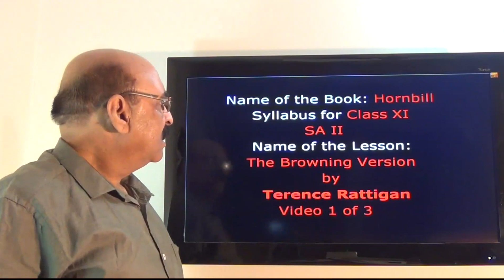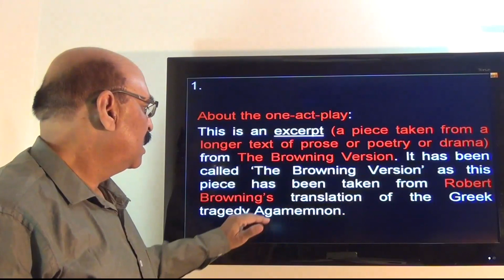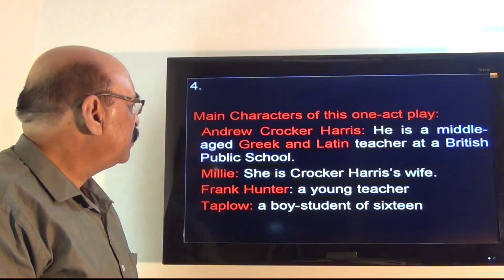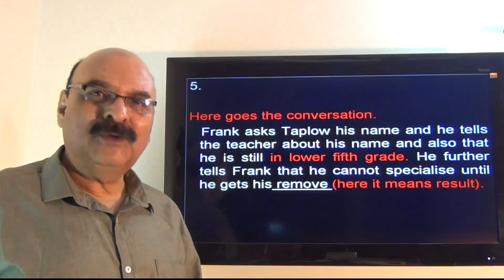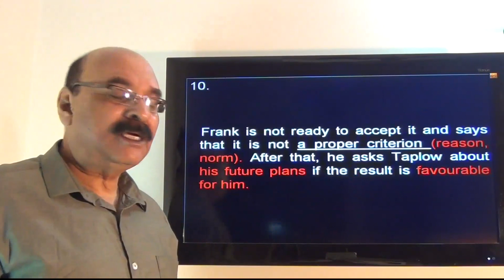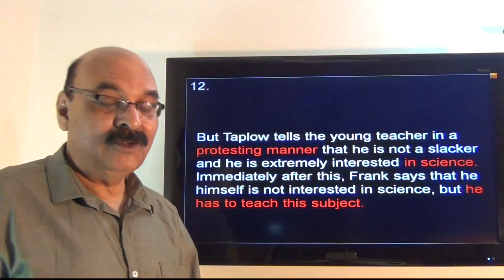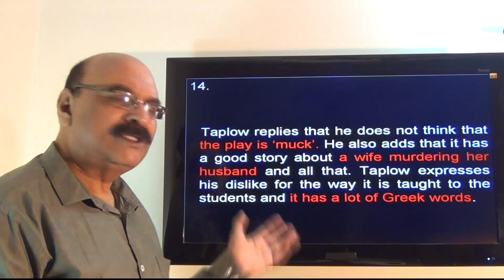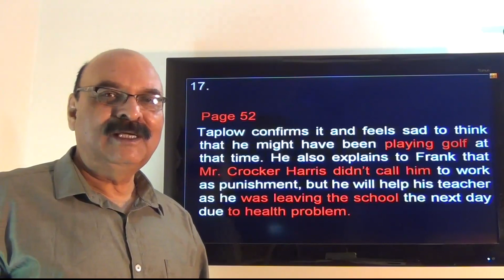The Browning Version (Video 1 of 3 ) by Terence Rattigan # English for Class XI# Explanation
The Browning Version by Terence Rattigan Video 1 of 3
The setting of this one-act –play is in a school. Taplow, a boy of 16 is waiting for his teacher, Crocker-Harris in a room at his residence, but the latter (the teacher) has not arrived yet. Then Frank, a young teacher, reaches and finds Taplow standing there. Very soon a conversation takes place between them. Frank asks Taplow his name and he tells the teacher about his name and also that he is still in lower fifth grade. He further tells Frank that he cannot specialise until he gets his remove (here it means result).  At this, Frank asks him if he really does not know about his result.